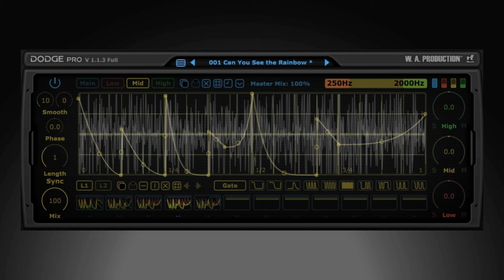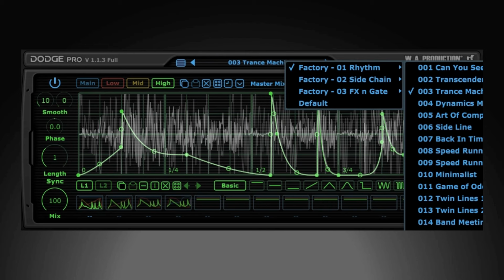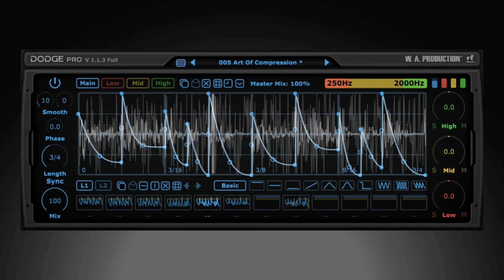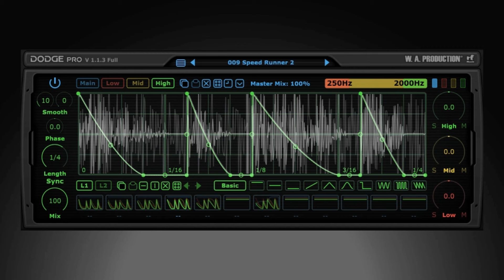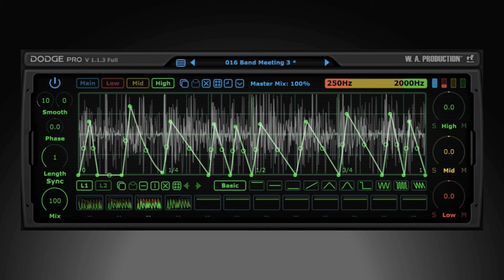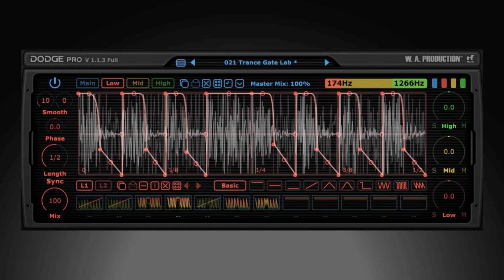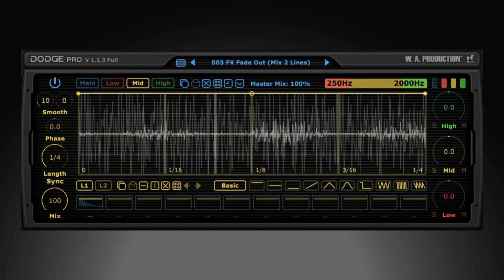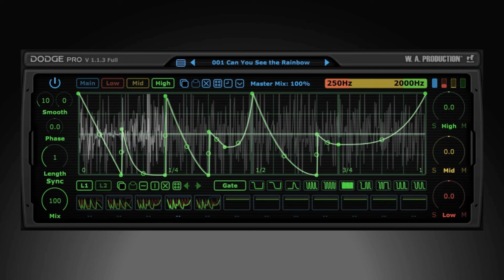【Limited Time Free!?】Best Free Sidechain & Ducking VST Plugin for EDM? Dodge Pro by W. A. Production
Get Dodge Pro by W. A. Production for free for a limited as a monthly freebie!!

We’re all familiar with the concept of sidechain processing; ducking the amplitude of one audio signal when another is playing. This studio technique is the basis for modern dance music and creates an energetic rhythm that gets hearts beating and feet moving. Dodge Pro takes this simple concept and pushes it into the stratosphere with not just sidechain ducking functions, but also rhythmic motifs, gated rhythms and special fx. Choose from the many presets or draw your own amplitude shapes using point-and-drag nodes, surgical drawing tools and 3 independent frequency bands. Assign up to 12 scenes via MIDI and tweak to your hearts content, with multiple curve types and note divisions.

Dodge Pro is the flexible and creative tool you’ve been looking for to take control of your sidechain shapes and make volume automation as simple (or as complex) as you want it to be.